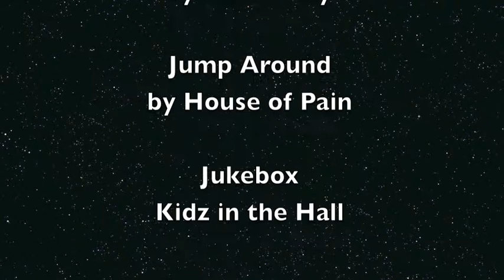Wildlife Game Night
A Game Night at Wildlife May 16, 2012